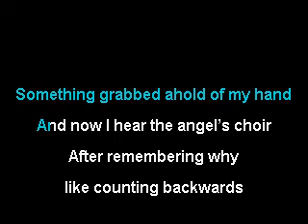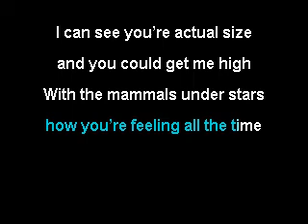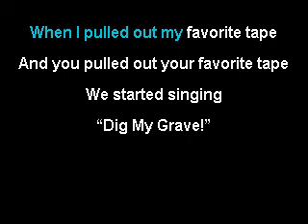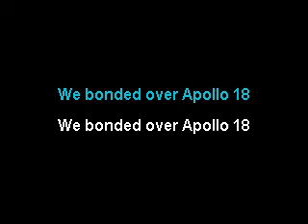The Gherms - Apollopa (karaoke)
Not often one of your favorite bands pays tribute to one of your other favorite bands!